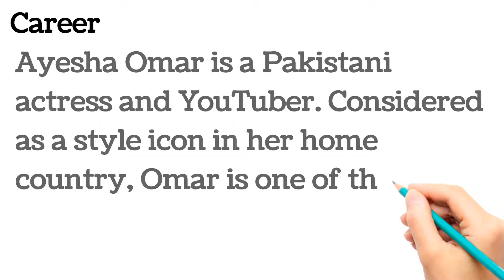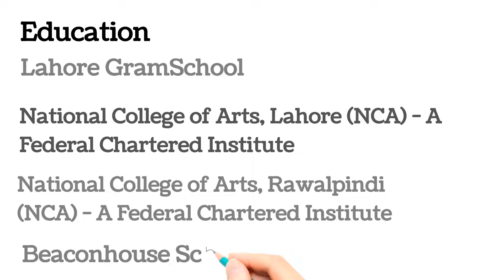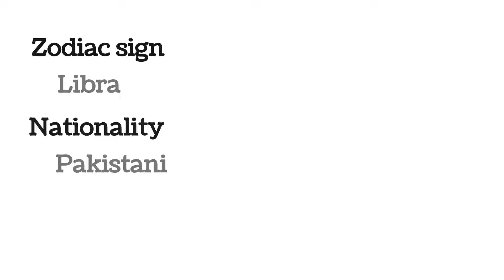Ayesha Omar (Pakistani Actress), Biography | Famous People